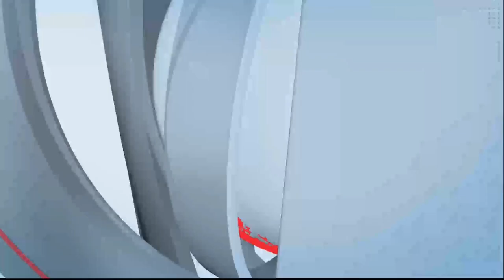अचलेर येथे दिनदर्शिकेचे प्रकाशन...